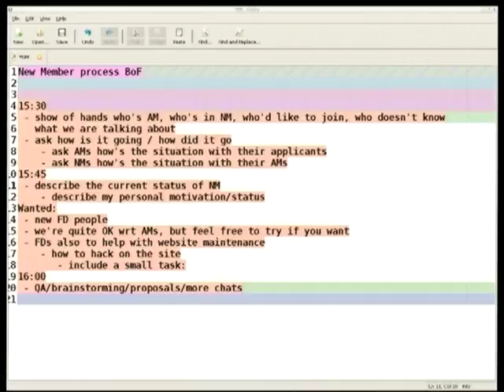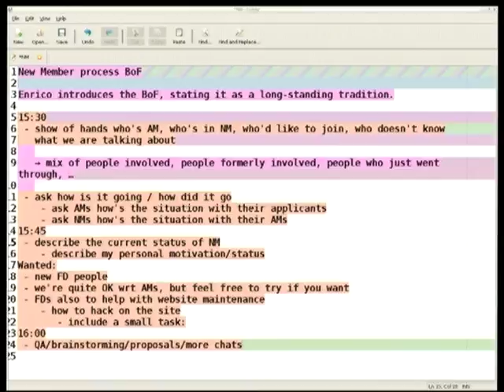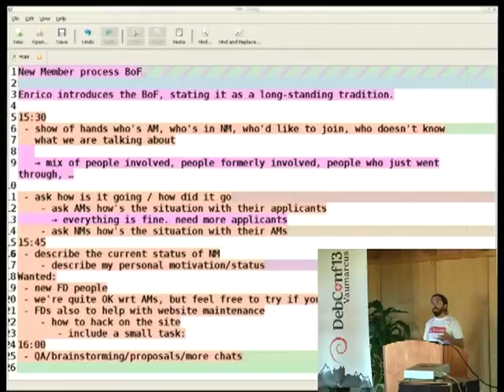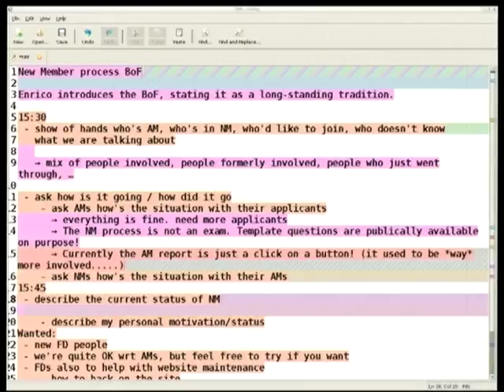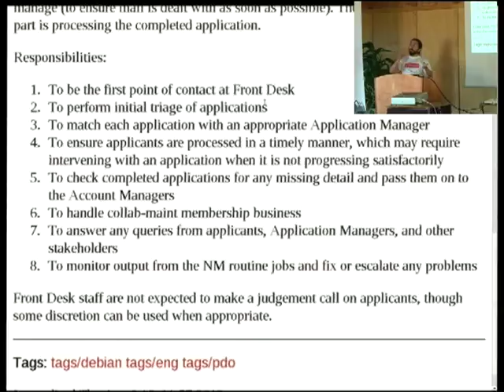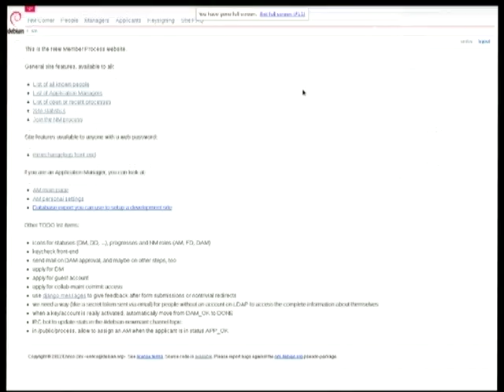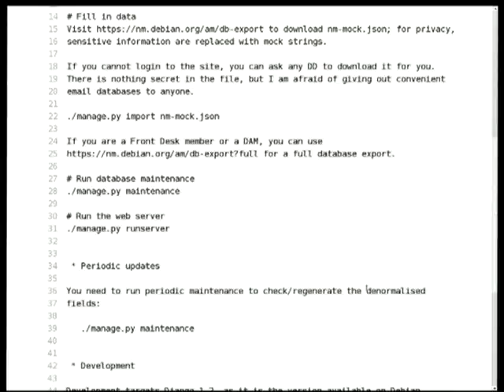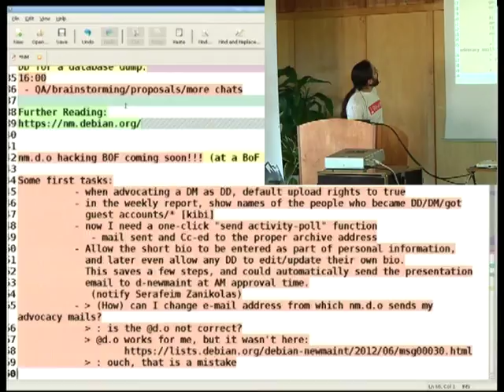New Member BOF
At: DebConf13
Room: Main talk room
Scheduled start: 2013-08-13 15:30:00